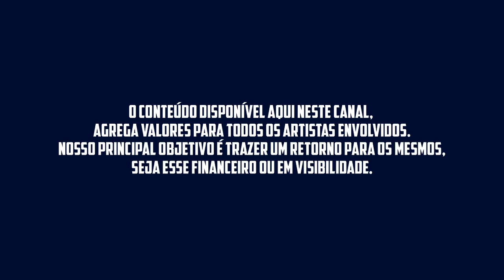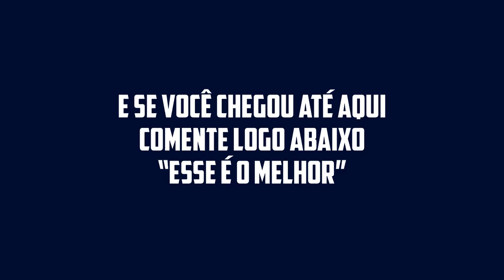🟨 MÚSICAS NOVAS - REPERTÓRIO NOVO - BRUNO SANTANA - PROMOCIONAL 2022 🟨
. 🟨 BRUNO SANTANA - MÚSICAS NOVAS - REPERTÓRIO NOVO - PROMOCIONAL 2022 🟨

A BARONESA
ADAILTON SAMPAIO
ALECIO FARRA
ALMA GÊMEA
ALVEJANTE
AMADO EDILSON
ANDRÉ VIANA
ARROCHA
AS MELHORES MUSICAS
AS PODEROSAS
BAIANO MOTA
BALÕES DA PISADINHA
BANDA A FAVORITA
BANDA ENCANTUS
BANDA GRAFITH
BANDA REMELA DE GATO
BANDA TORPEDO
BARONESA
BETO BOTHO
BONDE DO SERROTE
BOTECO DAS AMIGAS
BOTECO DAS AMIGAS 2022
BRIOLA SALES
CABEÇA BRANCA
CABRAL
CABRAL 2021
CABRAL O REI DA SERESTA
CACHORRÃO DO BREGA
CANINANA
CANINANA DO FORRO
CARDOSO
CARLINHOS CAIÇARA
CIDO DOS TECLADOS 2022
CLECINHA DO ARROCHA
DANIELZINHO
DANIEZE SANTIAGO
DEO SERESTEIRO
DUDU ROCHA
DUQUINHA
DUQUINHA E ZEZO
EDISON RIBEIRO 2022
EDIVANILSON PAIXÃO
EDMILSON BATISTA
EDSON RIBEIRO
EDSON VIEIRA
EDY E NATHAN
ENCANTUS 2021
ESCOCÊS
FLAVINHO
FORRO DO HF 2021
FORRÓ NOVO 2021
FORRÓ QUENTÃO
GABRIEL O PRÍNCIPE
GALICIA
GENINHO BATALHA 2021
GERO LIMA
GERO LIMA 2021
GRUPO JJ
GUSTAVO LIMA 2021
GUTO LIMA 2021
HENRIQUE E JULIANO
HENRY FREITAS 2021
HIGHLANDER
IGOR GUERRA 2021
JAIRINHO
JAPÃOZINHO 2021
JARLY ALMEIDA 2021
JEFF COSTA 2021
JHEOVANE 2021
JHEOVANE O ASTRO DA SERESTA
JOILSON 2021
JONAS ESTICADO
JUNIOR VIANA 2021
KABRAL 2021
KABRAL O REI DA SERESTA
KLESSINHA
KLESSINHA 2021
KLESSINHA A BARONESA
KLESSINHA DA SERESTA
LAIRTON 2021
LANA MARA
LARISSA GOMES
LARISSA GOMES 2021
LÉO SANTANA
LIENE SHOW 2021
LUAN ANDRADE 2021
LUCIANO LINS
LUCIANO LINS 2021
MARA PAVANELLY 2021
MARILIA MENDONÇA AS MELHORES MÚSICAS
MARILIA MENDONÇA
MASTRUZ COM LEITE 2021
MC DANI
MC DANI 2021
MC DANNY
MC DANNY 2021
MC DANNY 2022
MC DANNY CD
MC DANNY CD 2021
MC DANNY COMPLETO
MC DANY
MC N10
MC N10 2021
MC ROGERINHO
MC ROGERINHO 2021
MC WS
MC WS 2021
MESA DE BAR
MESA DE BAR 2021
MINHA ARROCHADEIRA 2021
NEHON NOVO 2021
NENHO 2021
NENHO NOVO
O CRUSH
O ESCOCÊS
O MAGGO
O MAGGO 2021
O MANDRAKE
O MANDRAKE 2021
O POETA
O POETA 2021
O POETA 2022
O REI DA CACIMBINHA 2021
O'POETA 2021
OS CORINGAS
OS MELHORES LANÇAMENTOS SERTANEJOS
OS MELHORES SUCESSOS
OZ KORINGAZ
OZ KORINGAZ CD
OZ KORINGAZ MANOELA
PAGODART
PANCADEIXXON
PANCADEIXXON 2021
PANCADEIXXON 2022
PAPAZONI
PAPAZONI 2021
PEDRINHO PISADINHA
PEDRO VALENTE
PISADA BREGÃ 2021
PISADA DE BARÃO
PISADA DE BARÃO 2021
POETA
POETA 2021
RAFAELA SANTOS 2021
RAFAELLA SANTOS
RAI FERREIRA
RAI FERREIRA PAGODÃO
RAINHAS DA FARRA 2021
RANEYCHAS
RANEYCHAS 2021
RANEYCHAS 2022
REI DA CACIMBINHA
REI DA CACIMBINHA 2021
REI DA CACIMBINHA 2022
REMELA DE GATO
REMELA DE GATO 2021
RIAN LUCAS 2021
ROGERINHO
ROGERINHO 2021
ROGERIO SOM
SERESTA
SERESTA 2021
SERESTA DA KLESSINHA
SERTANEJO TOP
SEU MAXIXE
SEU MAXIXE 2021
SOLANGE ALMEIDA 2021
TOCA DO VALE 2021
TOP SERTANEJO
TOQUE DEZ 2021
TURMA DA TIBATINHA 2021
TURMA DO CANGACEIRO 2021
UNHA PINTADA 2021
VAQUEJADA 2021
WALLAS ARRAIS 2021
WELITON O GORDINHO 2021
WESLEY SAFADÃO 2021
XAND AVIOES 2021
YURI PRESSÃO 2021
ZÉ DA VEA
ZE DA VEA 2021
ZÉ MALHADA
ZÉ VAQUEIRO
ZEZO 2021
ZEZO AS MELHORES
ZEZO E DUQUINHA
ZEZO E DUQUINHA A LIVE